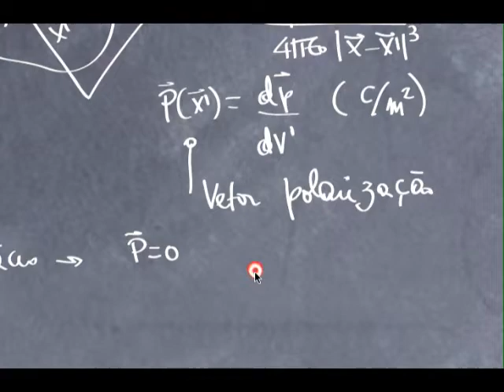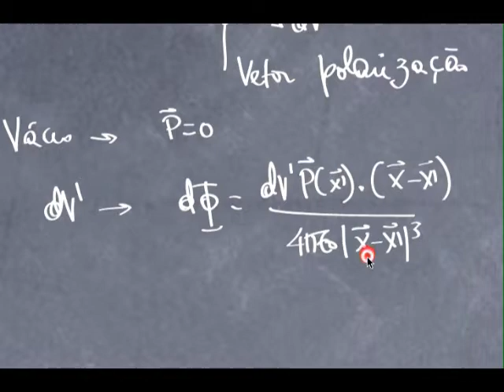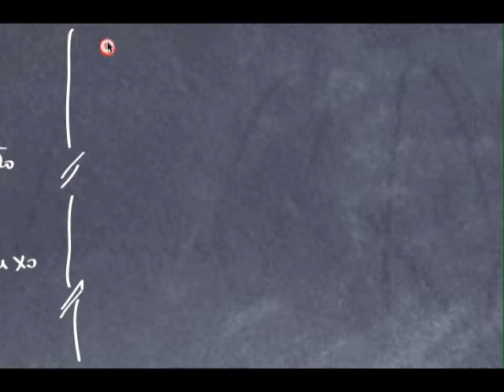AULA 10.2 ELETROMAGNETISMO 1 ES203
Eletromagnetismo 01 - Curso de Graduação em Engenharia Eletrônica e Engenharia da Computação da UFPE
Polarização, Cargas de Polarização, Densidade de Fluxo Elétrico, Relação Constitutiva em Meios Isolantes, Eqs. de Maxwell para Eletrostática
Data 29/04/2010
Vidgital Studios